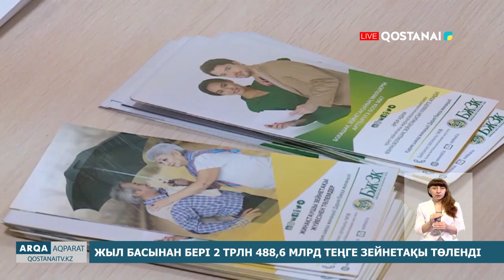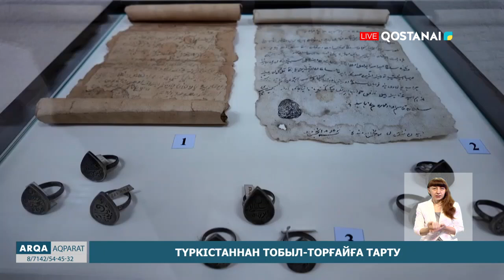«АРҚА АҚПАРАТ» // ҚОРЫТЫНДЫ ЖАҢАЛЫҚТАР | 20.09.2024